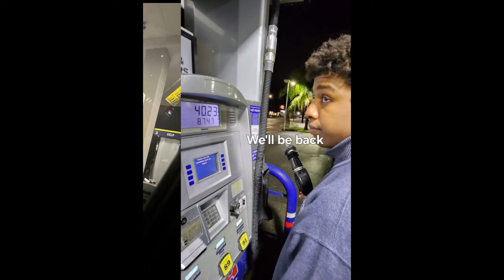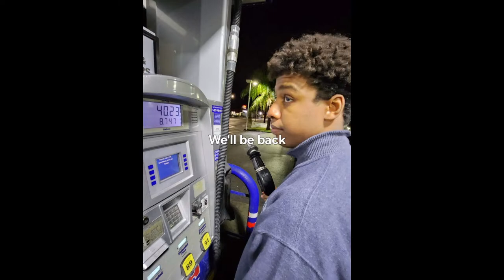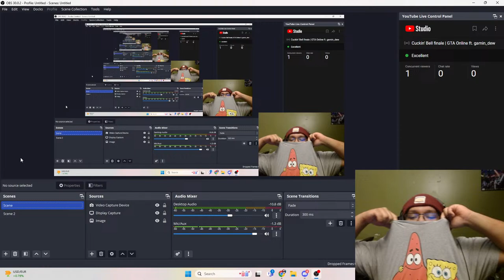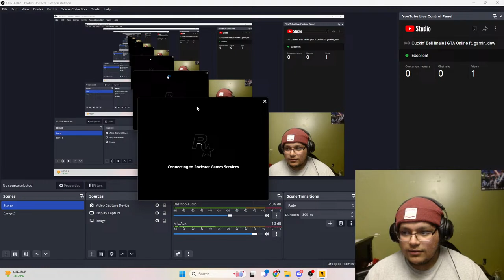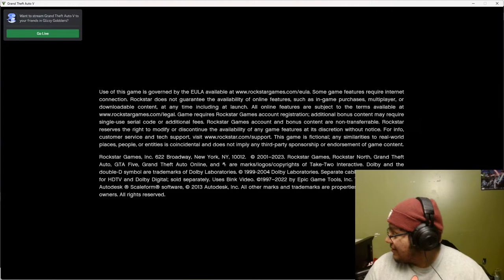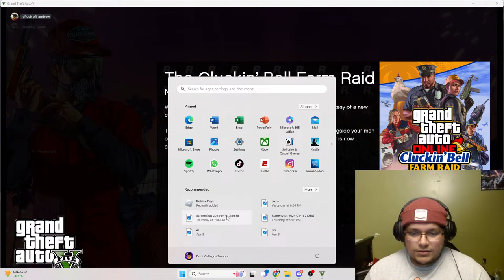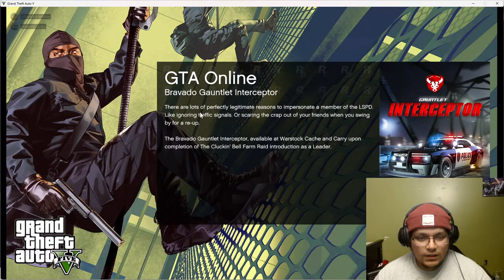Cuckin' Bell finale | GTA Online ft. gamin_dew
GAMING DEW will never return